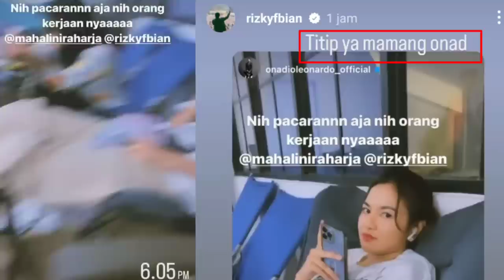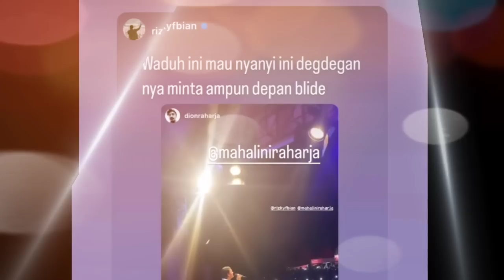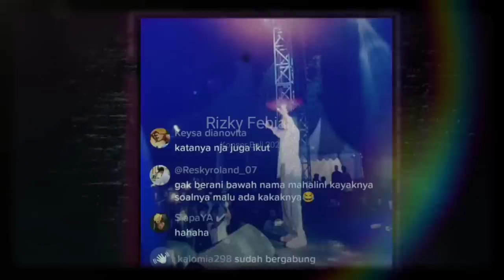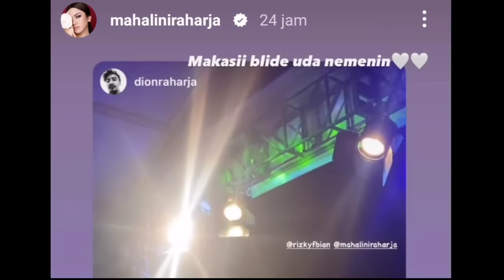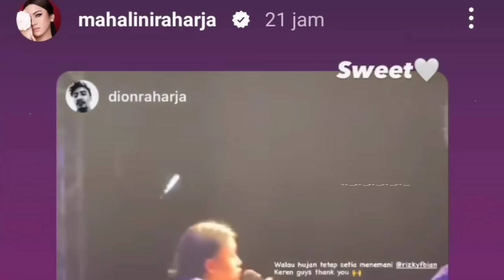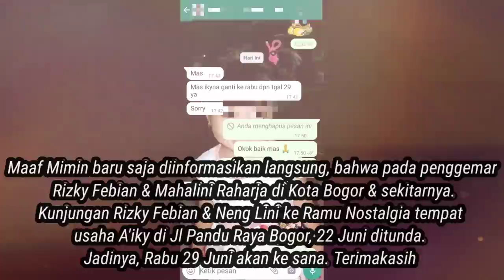Demi Masa Depan Bersama, Rizky Febian & Mahalini Raharja, Kini Jalani Hubungan LDR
Padatnya rutinitas prioritas yang sudah diteken kontrak dan jadwal manggung lintas provinsi, membuat Rizky Febian dan Mahalini Raharja, mau tidak mau terpaksa pacaran jarak jauh. Atau kekinian disebut LDR.

Mahalini misalnya, meski disibukkan dengan jadwal syuting dan manggung, dirinya tetap menyempatkan diri untuk saling menyapa sang kekasih melalui videocall-an, lantaran LDR atau Lelah Dilanda Rindu.